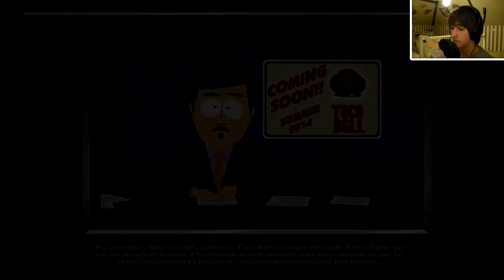South Park : Le Bâton de la Vérité | Face-Commentary - Episode #8 : La Fin des Aliens.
Hey, Nouveau Let's Play sur South Park : Le Bâton de la Vérité (The Stick of Truth) en Face-Commentary. Il est sortie chez nous le 6 mars sur PC, Xbox 360 et PS3. C'est éditée par Obsidian et Développé par Ubisoft et c'est du jeux de rôle à la sauce South Park. Le jeux est déconseillé aux moins de 18ans. Le jeux sur console a était censuré mais là on joue sur PC donc pas de censure ! Episode 8 où les Aliens v'on plus faire long feux. PS : l'épisode est très court car je ne savais plus à combien de temps j'en était et que j'avais dû faire de grosses élipses.

● Intro : Sum 41 - The Hell Song
● Outro : Yellowcard - Fighting